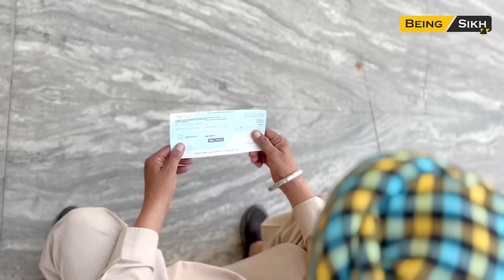Aulaad EP - 1 | Punjabi Web Series | Tajinder Sandeep | Being Sikh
ARTIST
TAJINDER SINGH DHARIWAL
SANDEEP KAUR
SHARANJIT SINGH RATOUL
HARVINDER KAUR NEETU
VIKRAM CHAUHAN
MANPREET KAUR
JASMINE
MANDEEP KHANGURA
JOBAN CHAUHAN
NIRMAL KAUR

STORY :-
TAJINDER SINGH DHARIWAL
PRODUCER :-
SUKHWANT SINGH
DIRECTOR
TAJINDER SINGH DHARIWAL
EDITING :-
MANDEEP GHUMAN
CAMERA :-
MEHTAB SINGH
DIALOGUES:-
PRABHDEEP DHALIWAL
SONG WRITER :-
SHADOW GHUMAN
SINGER:-
KARAMJEET KAUR
SHADOW AND GURVIR LAHIRI

  / BEINGSIKH

 / TAJ_SNDEEP